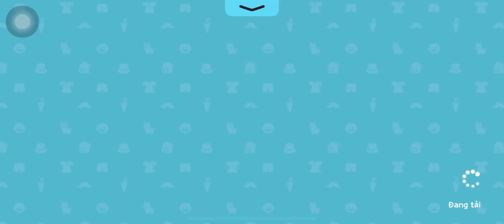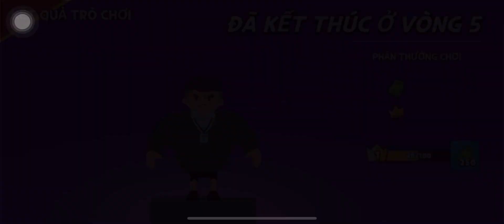Play Together | Cập Nhật Thời Tiết Trong Game-Weather Update Play Together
👉🏻 Bản quyền thuộc về NamThanVlog✔️ 👉🏻 Do not reup